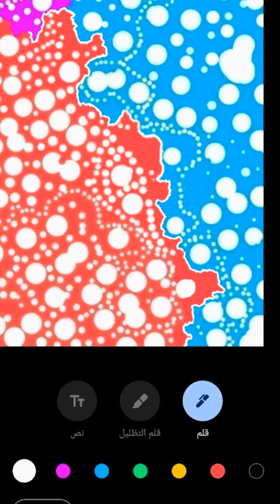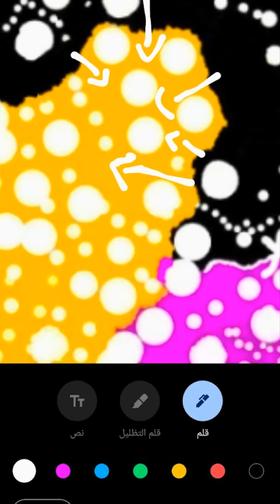الجزء 2 من الأمم المتحاربة من تصميمي بفيديو تشويقي على معزوفة بيتهوفن بأحسن الاستراتيجيات العسكرية